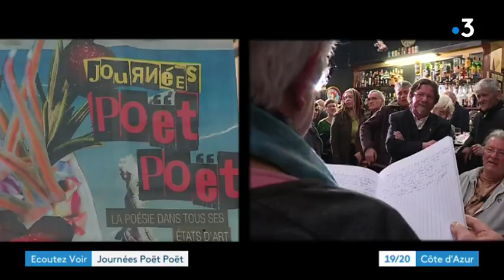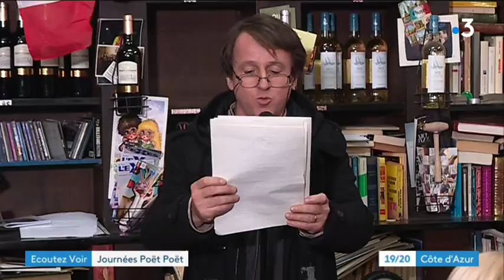ECOUTEZ-VOIR - Les journées Poët Poët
A Nice, la cave Romagnan est un repaire bien connu des amateurs de jazz. Ce lieu mythique accueillait mercredi 7 mars la soirée inaugurale de la 12° édition des journées Poët-Poët, une soirée consacrée au slam.

Le principe : une scène ouverte où les poètes, chevronnés ou amateurs, sont invités à s’emparer du micro pour dire, lire , déclamer leurs textes devant le public, dans une atmosphère bon enfant. Des performances étonnantes, émouvantes, souvent cocasses, saisies en live par l’équipe d’Ecoutez-Voir.

Les Journées Poët Poët sont nées il y a 12 ans du pari fou entre copains amateurs de poésie : ce festival se donne l’ambition d’explorer « la poésie dans tous ses états d’art », de tisser des liens entre les poètes, les lieux et les publics. Lectures, ateliers d’écriture, spectacles associant les mots à la musique, à la danse, à des projections vidéo : du 7 au 17 mars, les journées Poët Poët rayonnent dans toutes les Alpes-Maritimes (Nice, Mouans-Sartoux, Saorge, La Gaude).

Pour l’édition 2018, la marraine est la poète (et occasionnellement parolière du groupe Indochine) Valérie Rouzeau. Le thème choisi cette année : l’ardeur.